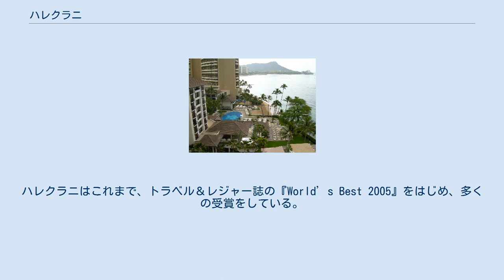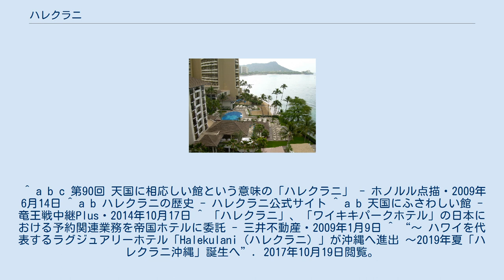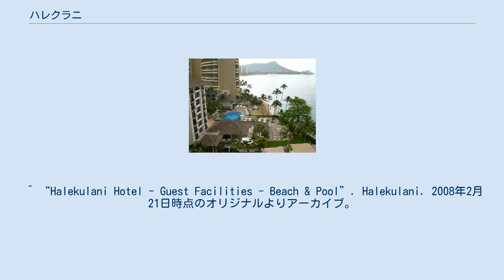ハレクラニ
ハレクラニ（Halekulani）は、アメリカ合衆国・ハワイ・ホノルルのワイキキ・ビーチにある高級ホテルである。
 ハレクラニのバルコニーからの眺め。
手前はプールとラウンジ、奥にはワイキキビーチとダイヤモンドヘッドが見える ハレクラニには約2万平米の敷地に5棟の建物が建っており、客室数は453である。
ハレクラニの土地や建物は三井不動産の所有であり、名称の「ハレクラニ」は、ハワイ語で「天国にふさわしい家」を意味している。
 ハレクラニは高級ホテルグループである「ザ・リーディングホテルズ・オブ・ザ・ワールド」、および「帝国ホテル」のメンバーである。
ハレクラニはこれまで、トラベル＆レジャー誌の『World’s Best 2005』をはじめ、多くの受賞をしている。
また、ハレクラニは、モビル・トラベル・ガイドの四つ星、及びアメリカ自動車協会（AAA）の4ダイアモンズという格付けを得ている。
 ハレクラニの館内には、「ハウス・ウィズアウト・ア・キー」、「オーキッズ」、「ラ・メール」という3つのレストランのほか、「スパ・ハレクラニ」や、「ルワーズ・ラウンジ」がある。
 なお企業としてのハレクラニ・コーポレーションは、ハレクラニの向かいにあるワイキキパークホテル（1987年開業）も経営しているため、両ホテルは姉妹ホテルの関係にある。
 ^ a b c 第90回 天国に相応しい館という意味の「ハレクラニ」 - ホノルル点描・2009年6月14日 ^ a b ハレクラニの歴史 - ハレクラニ公式サイト ^ a b 天国にふさわしい館 - 竜王戦中継Plus・2014年10月17日 ^ 「ハレクラニ」、「ワイキキパークホテル」の日本における予約関連業務を帝国ホテルに委託 - 三井不動産・2009年1月9日 ^ “～ ハワイを代表するラグジュアリーホテル「Halekulani（ハレクラニ）」が沖縄へ進出 ～2019年夏「ハレクラニ沖縄」誕生へ”. 2017年10月19日閲覧。
^ “ハレクラニ 改修工事のお知らせ（2020年7月16日）” (プレスリリース), 帝国ホテル, (2020年7月16日), 2021年1月31日閲覧。
 ^ “Halekulani Hotel - Guest Facilities - Beach & Pool”. Halekulani. 2008年2月21日時点のオリジナルよりアーカイブ。
2008年2月14日閲覧。
 ^ “Celebrity Spotting on Oahu”. Oahu Visitors Bureau. 2007年8月27日時点のオリジナルよりアーカイブ。
2008年2月14日閲覧。